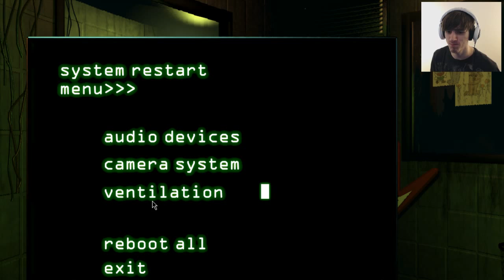Five Nights At Freddy's 3 FIRST ATTEMPT!!!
Hey guys how's it going, my name is Ninja and in this video we play the well-known Five Nights At Freddy's 3